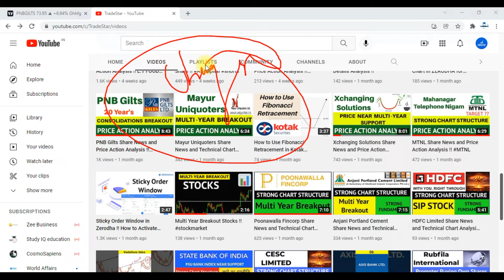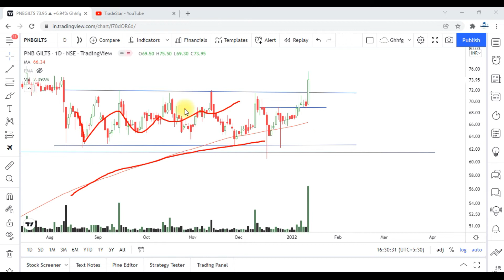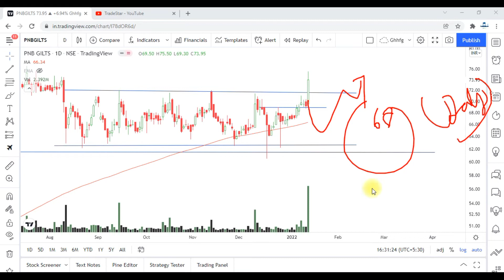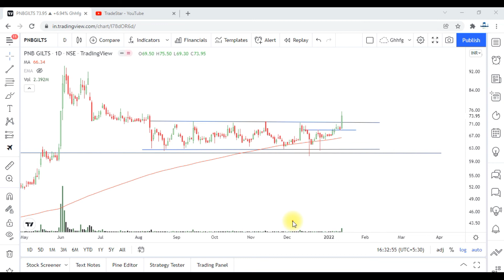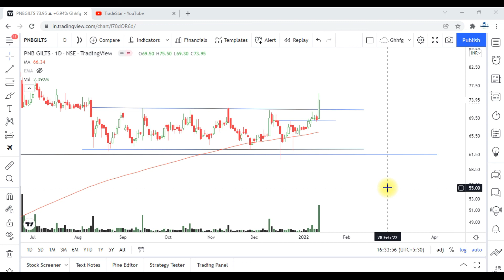PNB Gilts Share News and Price Action Analysis !!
In this video we discussed about PNB Gilts Ltd share price news and Technical Chart Analysis !!

If you till do not Open Demat and Trading account you can Open below Link with